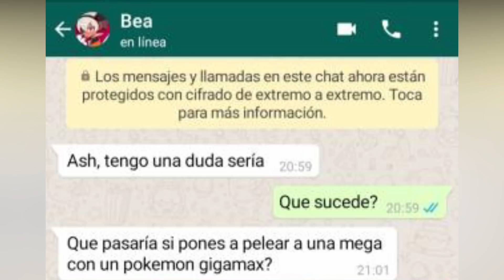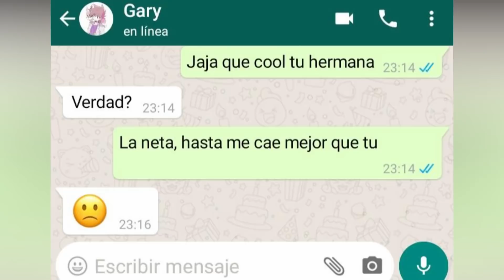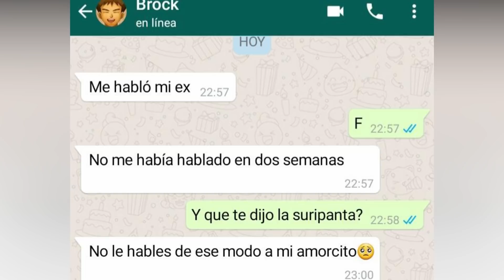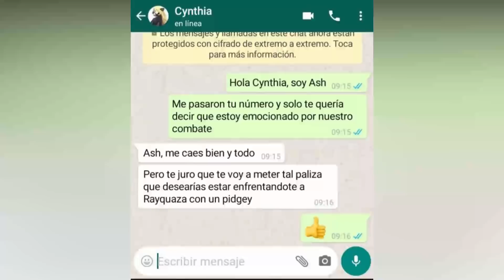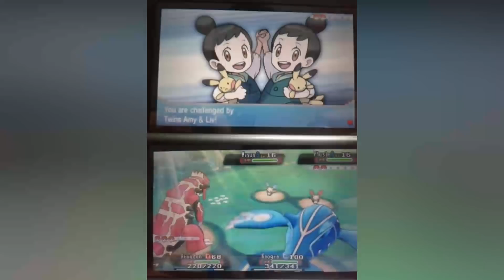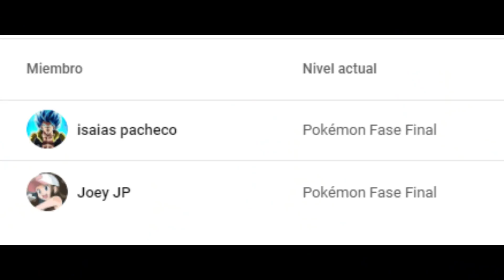Memes de Pokemon #32 | Ash vs Cynthia | Pokémon Espada y Escudo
Ignorar:
Pokémon Viajes Capítulo 84, Pokémon Espada y Escudo Capítulo 84, Pokémon Journeys Capítulo 84, Pocket Monsters Capítulo 84, memes de pokemon, pokememes, parodias pokemon, pokemon parodias, ash y koharu, mega lucario y ash, lucario y ash, ash en la mega isla, korrina regresa, ash vs bea, mega lucario vs macham gigamax, lucario vs hawlucha, Ash vs Cynthia, ash en la clase master, ash le gana a bea, pikachu vs Grapploct, Farfetch'd vs hawlucha, Sirfetch'd vs hawlcuha